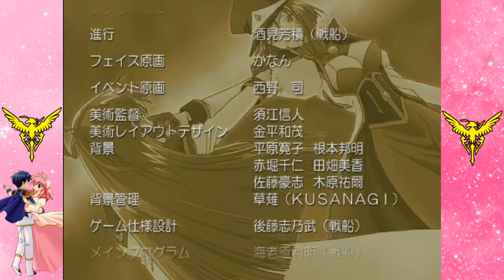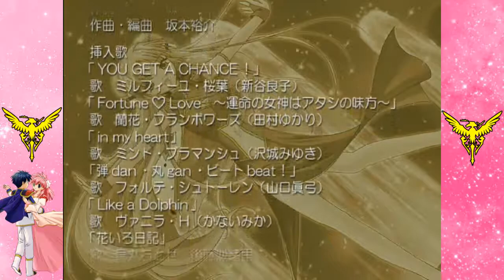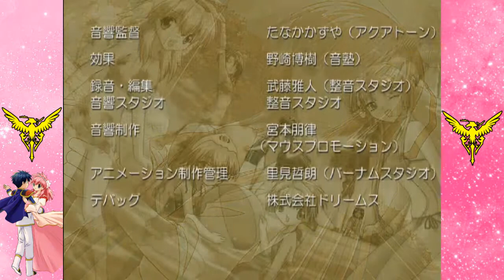Galaxy Angel: Moonlit Lovers [23 A] | Chapter 6: Angel Slap (Part 5 and Epilogue)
Galaxy Angel is property of Broccoli Co. and Kanan